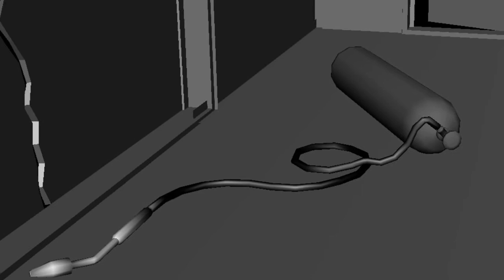Loading Bay - Digital Environment Project (Autodesk Maya)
Loading Bay Project for Digital Environment (Autodesk Maya) - 3D Animation course @ Qantm College London